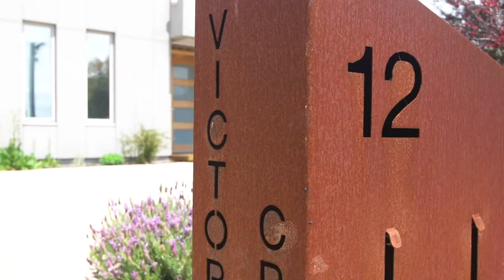1 12 Victoria Crescent, Safety Beach